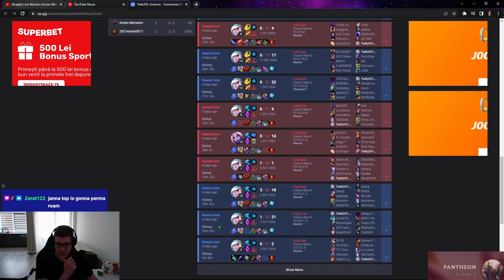This JANNA TOP LANE helped me carry the game!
COACHING

Tonirel#1538

Price: €25 (€20 for twitch subscribers): one VOD review of one of your games, preferably uploaded to YouTube from your pov and one live game, streamed on discord.

FAQ

What was your highest rank?
Challenger 800 LP

I’m 22

November 24  (year 2000)

I'm from Romania

I'm 190 cm tall

What music are you listening to?

This is here just in case, don't feel pressured to donate anything, giving the video a like helps a ton already.

SPECS

RAM
16 GB HyperX DDR4

Microphone
White Shark DSM-01 ZONIS

Mouse
AQIRYS Orion

Mouse Pad
AQIRYS Eclipse Mini

Keyboard
Redragon Centaur Black

Headset
Logitech G433

Monitor
ViewSonic Gaming ELITE XG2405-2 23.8 inch 1ms 144Hz

Webcam
Aukey LM1E 1080p